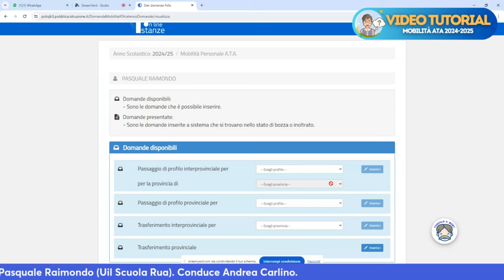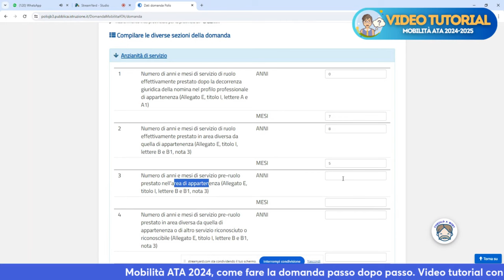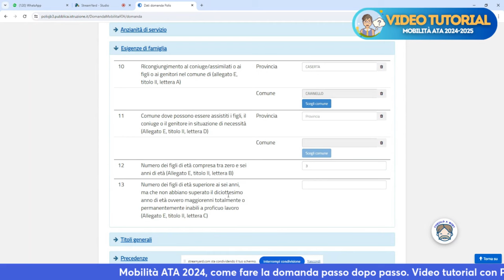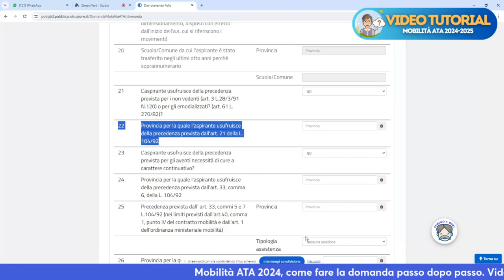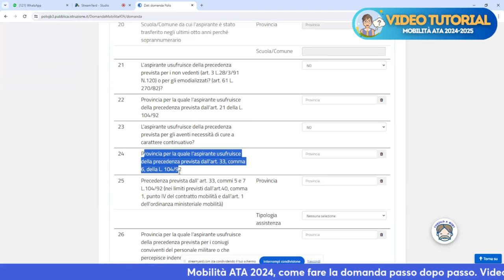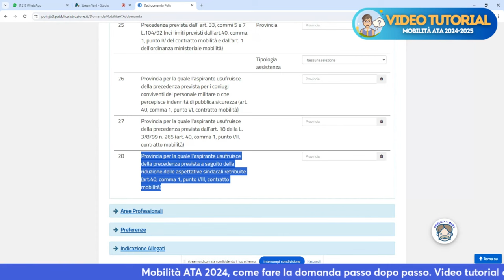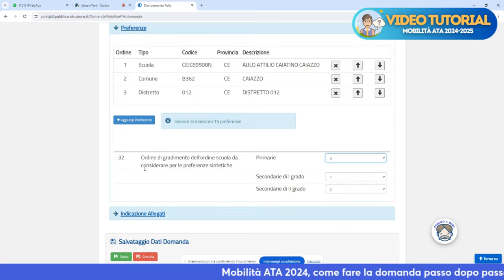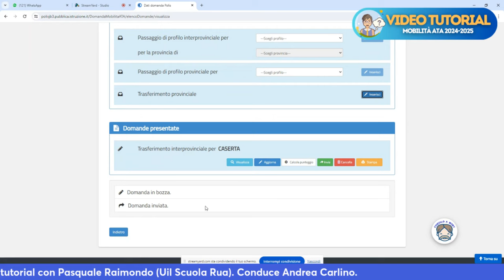VIDEO TUTORIAL | Mobilità Ata 2024, come fare la domanda passo dopo passo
Video guida con tutti i passaggi spiegati passo dopo passo per la corretta compilazione della domanda di mobilità per il personale ATA

A cura di Pasquale Raimondo (Uil Scuola Rua) e Andrea Carlino.

INDICE
00:00 Introduzione
02:45 Anzianità di servizio
06:13 Esigenze di famiglia
07:30 Titoli generali
08:13 Precedenze
18:44 Aree professionali
19:00 Preferenze
21:08 Allegati